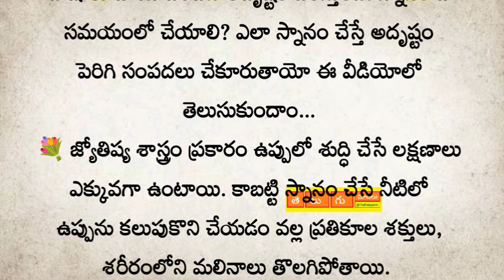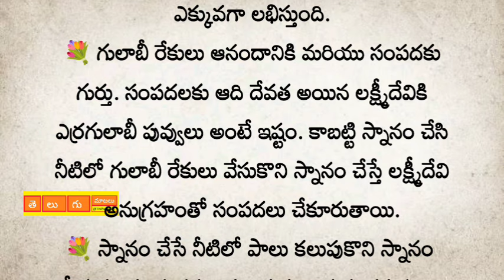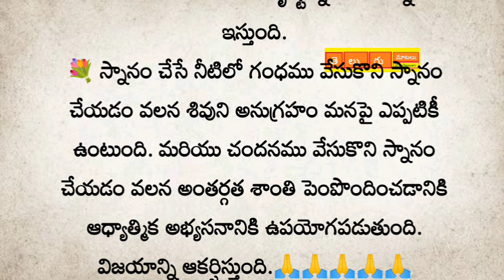స్నానం చేసే నీటిలో వీటిని కలుపుకొని స్నానం చేస్తే అన్ని సమస్యలు తొలగిపోయినట్లే